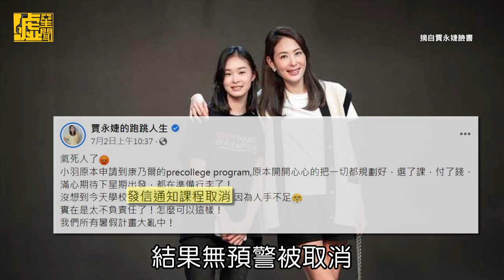美國名校課程無預警取消 賈永婕愛女被氣哭寫信抗議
小羽 很棒耶
適當發洩後
一覺醒來轉念、積極安排新計畫
賈永婕 一定覺得很窩心❤️